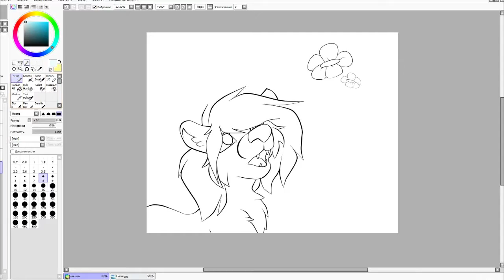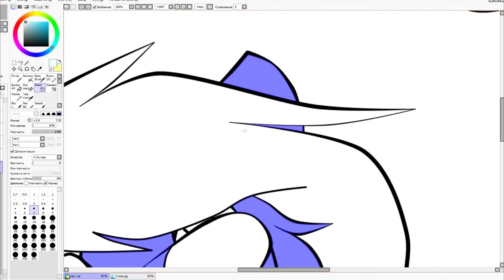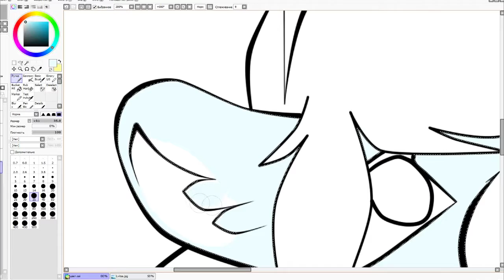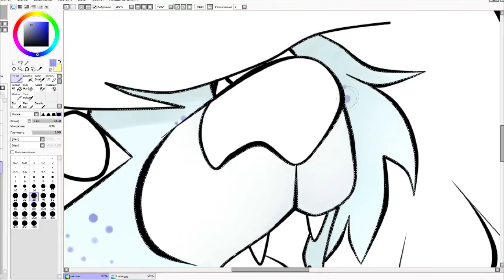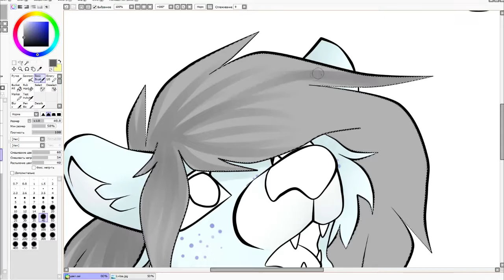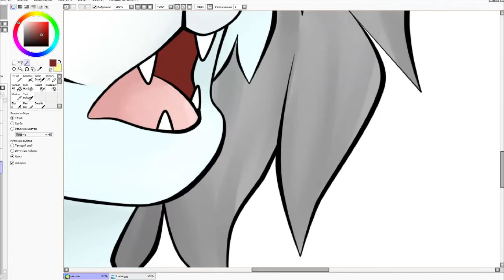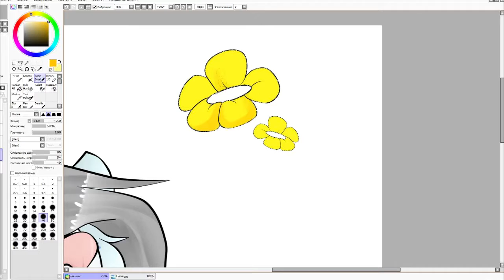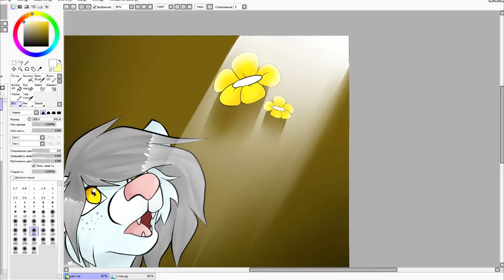My Fursona Lion (Ray)